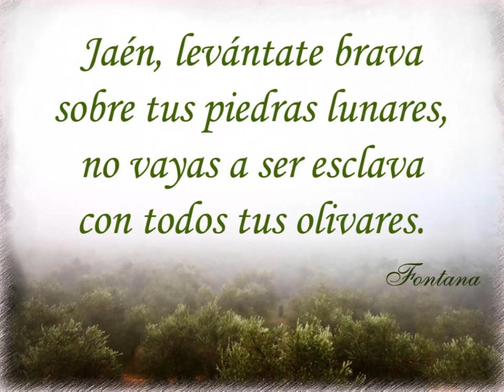Pasodoble Chirigota de Arjona 2020 - JAEN LEVANTATE BRAVA Y TEN LA CARA MUY ALTA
Pasodoble sobre algunos de los tesoros que guarda la provincia de Jaén.
Año 2020 "Los auténticos agujetas y no aquellos que salían con Manolito en el peor equipo del mundo"
Chirigota de Arjona (Jaén)